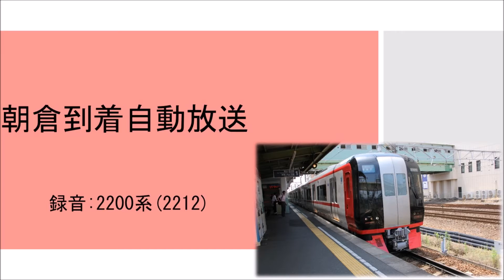【録音】20160531 朝倉駅到着自動放送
路線：名鉄 常滑線
録音場所：2200系
録音機材：【ICレコーダー】OLYMPUS DS-901
備考欄：